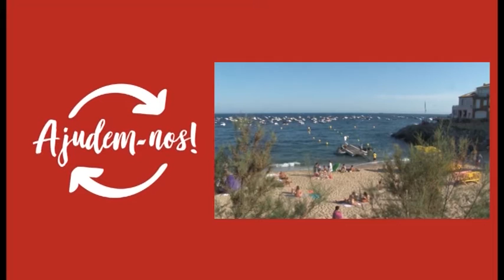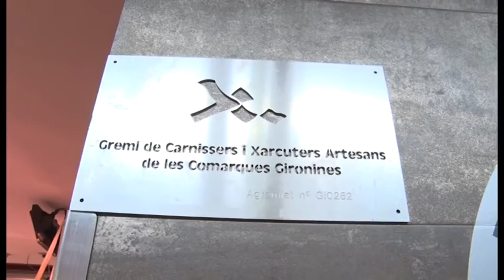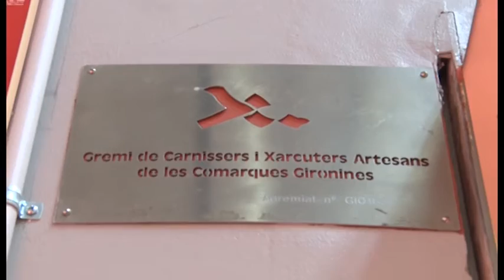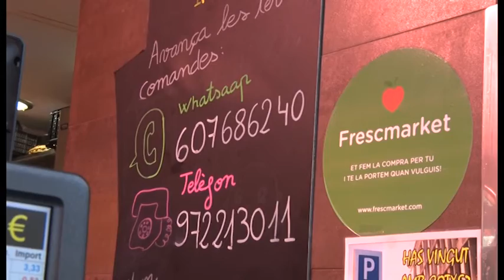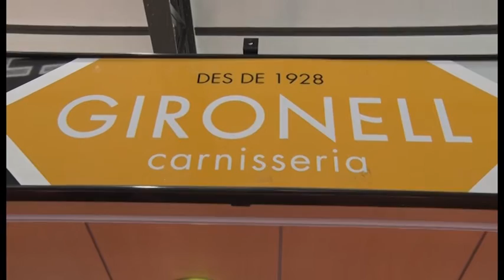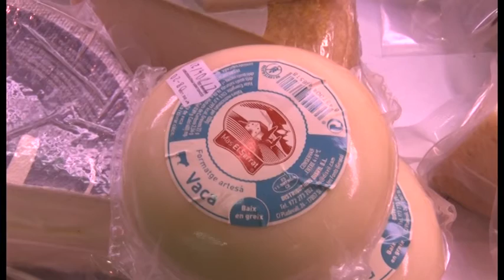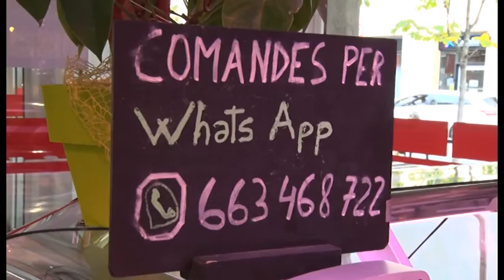Ajudem-nos! (TVGI) n. 5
En el cinquè programa sobre la campanya «Ajudem-nos! Triem productes i serveis d’aquí.» de Televisió de Girona, coneixem com han treballat durant els mesos de confinament els membres del Gremi de Carnissers i Xarcuters de Girona, i l’Associació Turística de Palafrugell explica com els ha afectat la pandèmia.